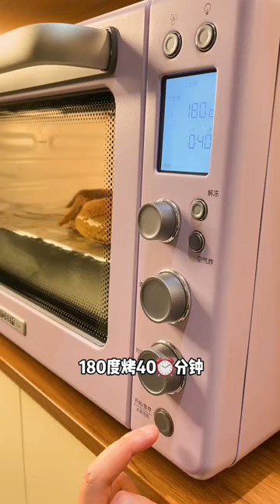One person, gourmet movie, slightly drunk, a simple day 美食 一人食记 Honey Sauce Roasted Chicken